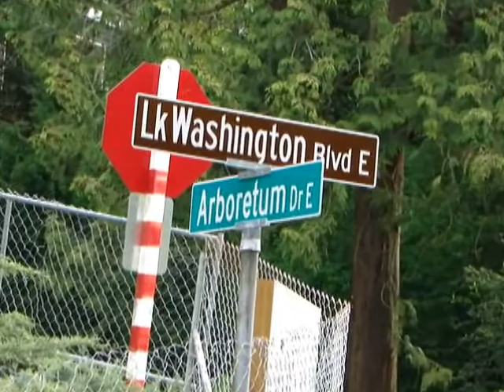Pacific Connections Clearcut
Logging the Arboretum at the University of Washington